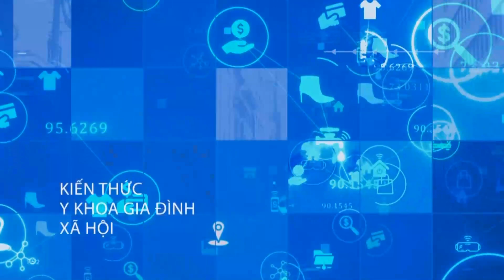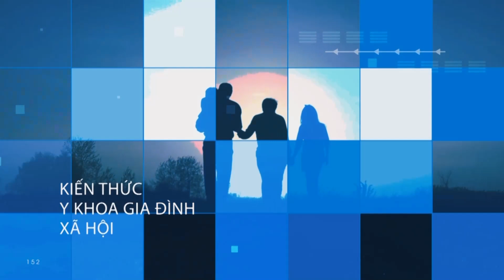Kiến Thức Y Khoa Gia Đình và Xã Hội FULL💯 (02/15/2022)